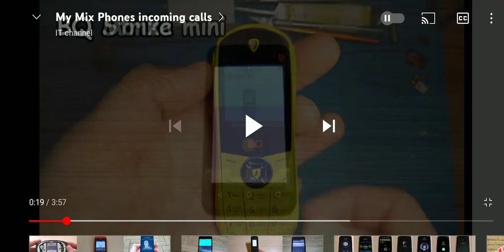BQ STRIKE MINI